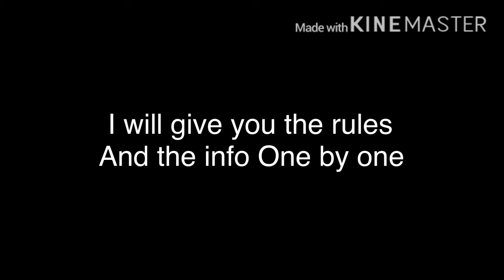MoreMonstersOnFerroFortressCollontest Announcement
Thanks Sublime 😁👍🏻